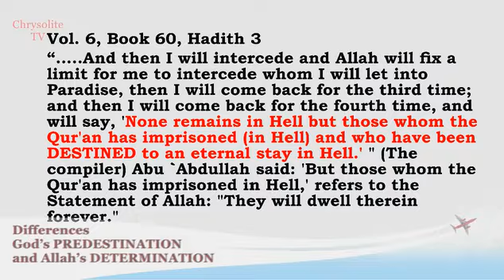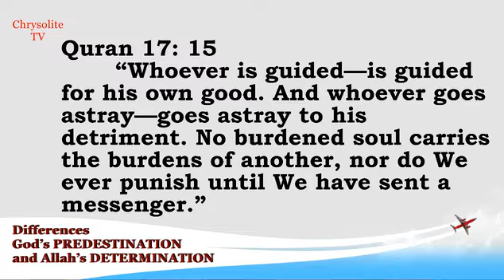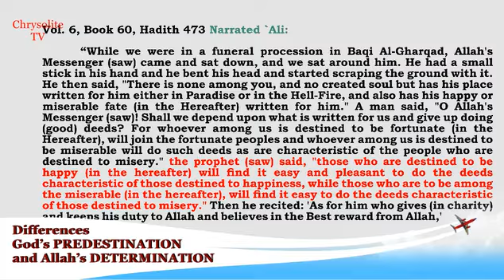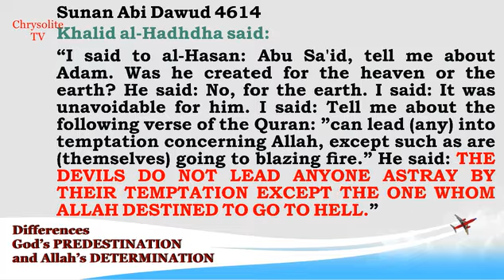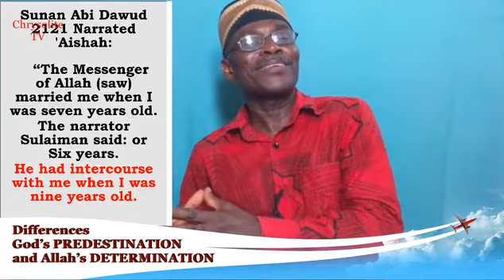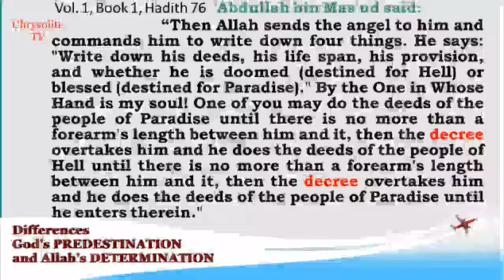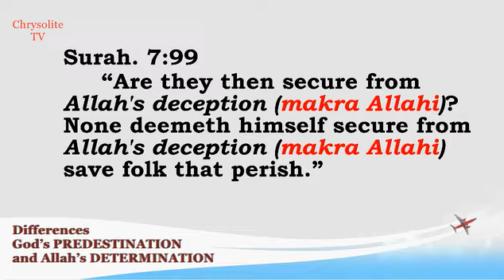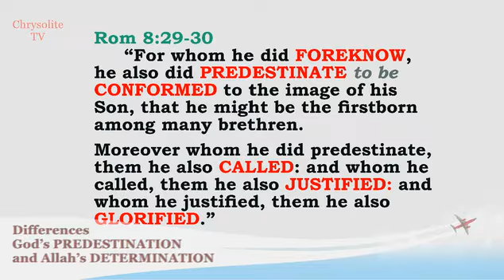God’s PREDESTINATION and Allah’s DETERMINATION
Differences – God’s PREDESTINATION and Allah’s DETERMINATION

ISLAMIC ALLAH’S DETERMINATION:
Definition: Allah choosing those to go to paradise or hell even before they are born. Their destination is not by their choices by the sole plan of Allah.
Vol. 6, Book 60, Hadith 3  “…..And then I will intercede and Allah will fix a limit for me to intercede whom I will let into Paradise, then I will come back for the third time; and then I will come back for the fourth time, and will say, 'None remains in Hell but those whom the Qur'an has imprisoned (in Hell) and who have been DESTINED to an eternal stay in Hell.' " (The compiler) Abu `Abdullah said: 'But those whom the Qur'an has imprisoned in Hell,' refers to the Statement of Allah: "They will dwell therein forever." (16.29)
Quran 18:29 - " And say, “The truth is from your Lord. Whoever wills—let him believe. And whoever wills—let him disbelieve”. We have prepared for the unjust a Fire, whose curtains will hem them in. And when they cry for relief, they will be relieved with water like molten brass, which scalds the faces. What a miserable drink, and what a terrible place.."
THE JUDGMENT OF ALLAH
Vol. 6, Book 60, Hadith 473 Narrated `Ali: " The Prophet (ﷺ) said, "THOSE WHO ARE DESTINED TO BE HAPPY (IN THE HEREAFTER) WILL FIND IT EASY AND PLEASANT TO DO THE DEEDS CHARACTERISTIC OF THOSE DESTINED TO HAPPINESS, WHILE THOSE WHO ARE TO BE AMONG THE MISERABLE (IN THE HEREAFTER), WILL FIND IT EASY TO DO THE DEEDS CHARACTERISTIC OF THOSE DESTINED TO MISERY." Then he recited: 'As for him who gives (in charity) and keeps his duty to Allah and believes in the Best reward from Allah,'
Allah has even already DETERMINED the number of fornications and adultery a person should partake in? Read this verse: Abu Huraira reported Allah's Apostle (ﷺ) as saying: Verily Allah has fixed the very portion of adultery [zina] which a man will indulge in, [THERE WILL BE NO ESCAPE FROM IT, OF WHICH HE OF NECESSITY MUST COMMIT] The adultery of the eye is the lustful look, and the adultery of the tongue is the licentious speech, the heart desires and yearns, which the parts may or may not put into effect. Sahih Muslim 2657
So according to Allah, when you see a Prostitute, it was Allah who created that woman to be one
CHRISTIAN PREDESTINATION: What is Predestination? MINE DEFINITION
Predestination is the Omniscient God knowing the choices we will make based on he creating us in his ' Imago Dei". Due to his all-knowing attributes he predestined to salvation those whose Future faith
and merits he foreknew”.
Rom 8:29  For whom he did FOREKNOW, he also did PREDESTINATE to be CONFORMED to the image of his Son, that he might be the firstborn among many brethren.
Rom 8:30  Moreover whom he did predestinate, them he also CALLED: and whom he called, them he also JUSTIFIED: and whom he justified, them he also GLORIFIED.
.example Abraham –Gen 18: 17-19
The Bible says he who God FOREKNEW HE PREDESTINED.
predestination is not the same as Allah Predetermination.
JESUS DYING WAS THE CHOICE OF THE GODHEAD. God did not force Jesus to die. When it came to salvation it was the choice of the father and the son that the son should die for all mankind including Muslims.
BUT WITH HUMANS: There is no predetermination on we humans. God gave us a choice he did not predetermine us how we should live...
Because God knows those who will choose his salvation plan he has chosen them ALREADY including maybe you Dada Joe even though presently he is a Muslim. Because God knows tomorrow before the tomorrow arrives he predestinated not predetermine.

Predetermine is like  a zombie, you don't have a choice everything has been decided by the Muslim Allah even before they were born.
 Sunan Abi Dawud 4614   Khalid al-Hadhdha said:
I said to al-Hasan: Abu Sa’id, tell me about Adam. Was he created for the heaven or the earth? He said: No, for the earth. I said: It was unavoidable for him. I said: Tell me about the following verse of the Quran: ”can lead (any) into temptation concerning Allah, except such as are (themselves) going to blazing fire.” He said: THE DEVILS DO NOT LEAD ANYONE ASTRAY BY THEIR TEMPTATION EXCEPT THE ONE WHOM ALLAH DESTINED TO GO TO HELL.
“Successors of the Messenger" by Khalid Muhammad Khalid, p. 70:
“For those of you who don’t read Arabic Abu Bakr, though promised paradise by Allah and his apostle, while weeping says, "By Allah! I would not feel safe from the deception (same Arabic word) of Allah, even if I had one foot in paradise."
Are they then secure from Allah's deception (makra Allahi)? None deemeth himself secure from Allah's deception (makra Allahi) save folk that perish. S. 7:99